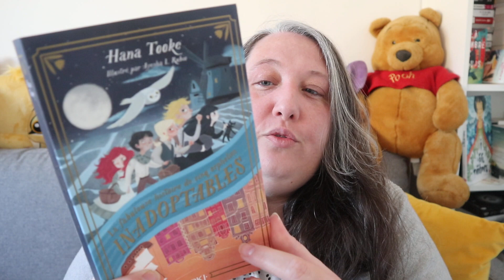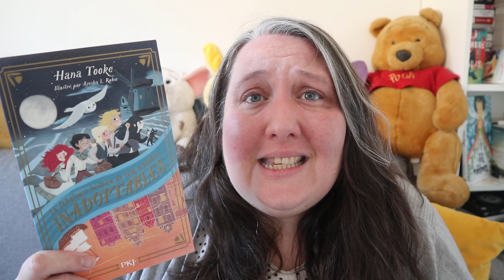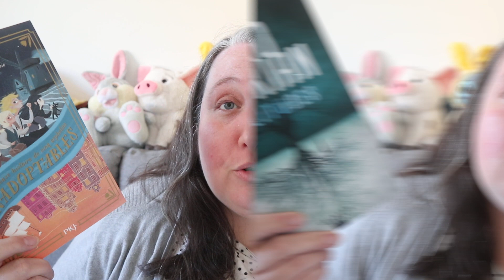Point Lecture #218 { Sympathique tout ça ...}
Le support en Acrylique pour les POP

La boutique Etsy

Pour la lecture Commune du Kent Follet  je vous propose qu'on se retrouve  sur ce groupe pour ceux qui le souhaite !

Je pense que c'est là que je donnerai le lien TEAMS le jour du live !
mais j'en reparlerai dans un vlog ;-)